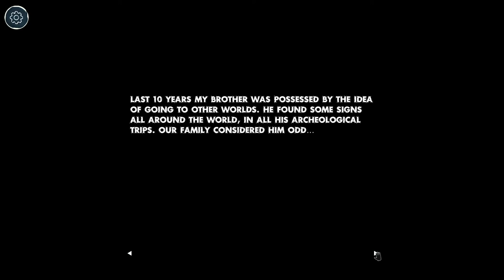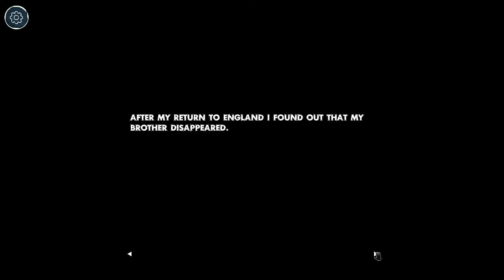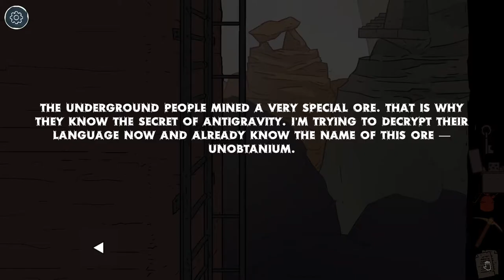Let's Play Through Abandoned 1: The Underground City (1) | Hand-Drawn Point & Click!